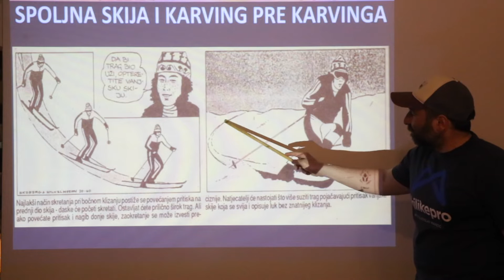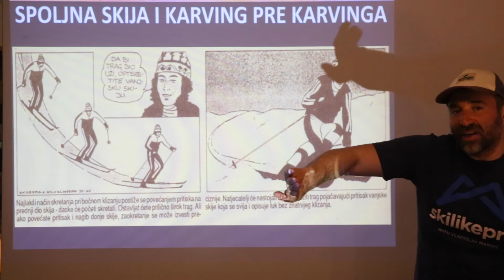STENMARKOVA ŠKOLA SKIJANJA - Karving pre karvinga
Ovo je deo predavanja koji govori o tome da su još pre 50 godina skijaši težili izvedbi čistog karving zaokreta.

Celo predavanje traje oko sat vremena, donosi vam neverovatne uvide i saznanja o skijanju pre pola veka.

U skijanju se ništa fundamentalno nije promenilo, principi su ostali isti, a koji su, možete videti u celom predavanju.